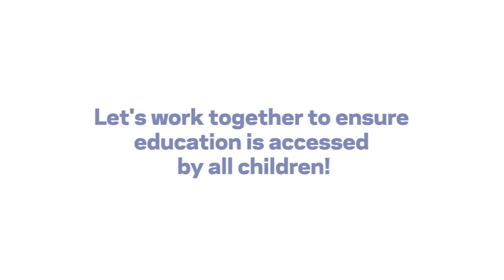Mafabi David: An orphan and out of school child from Uganda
Global March Against Child Labour in 2016-17 supported education of 1200 child labourers in Uganda. Even though Mafabi David was not a direct beneficiary of the programme, his story is one of millions of orphan child labourers in Africa. Global March is therefore taking action to reach out to more in more children like Mafabi David, so that no child remains out of school and is able to enjoy his/her rights.